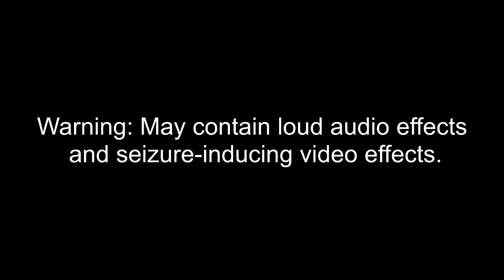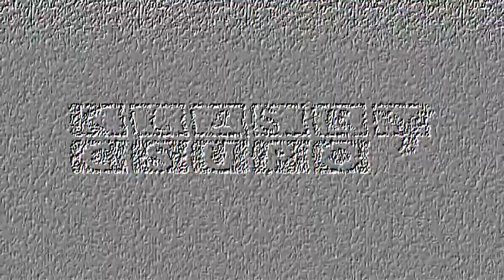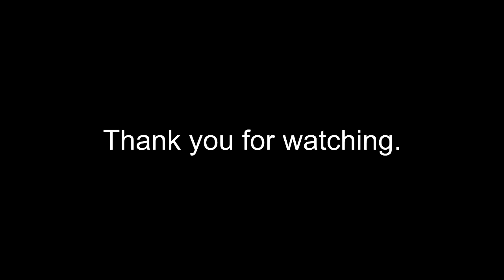Keep, My Wife's, Name, Out Your F**KING, MOUTH!! Csupo Effects 4 (4th Preview)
Here is a compilation of Keep, My Wife's, Name, Out Your F**KING, MOUTH!! Csupo effects with my fourth preview. Warning!: The three, nine, twenty-nine and thirty-seventh effects will get louder as scare!

Thumbnail Effect:  (7:01 - 7:21)

G-Major 19 (G-Major 15 + G-Major 4)  (0:51 - 1:11)
Scawy                                (2:54 - 3:13)
Wind Blower                          (9:45 - 10:06)
D U H                                (12:29 - 12:50)

A list of Sony Vegas Pro effects:

1 (0th). Neutral
2. Mari Group
3. G-Major 19 (G-Major 15 + G-Major 4)
4. G-Major 28
5. Pou Major
6. Crying Chord
7. G-Major 35
8. Asleep (Asleep X)
9. Scawy (Scawy X)
10. 4ormulator V23
11. Lime Sounds
12. Random Mirror
13. G-Major 11
14. Deep Major
15. 4ormulator V10
16. Joao Zangue's G-Major 9
17. V-Major 16
18. G-Major 11 (G-Major 7 + G-Major 4)
19. G-Major 1007
20. Pitch Black
21. Middle Yellow Major
22. Old TV Damage
23. Pure Lime 2.0
24. Robot Flip
25. PowerCityNight
26. Does Respond (X Does Respond)
27. G-Major 27
28. Emboss Major
29. Wind Blower
30. Mirror Or Other
31. Does Not Respond (X Does Not Respond)
32. Extra Scary G-Major
33. G-Major 33
34. Happy Chord
35. G-Major 26
36. Fourth Logoduel Effect
37. D U H